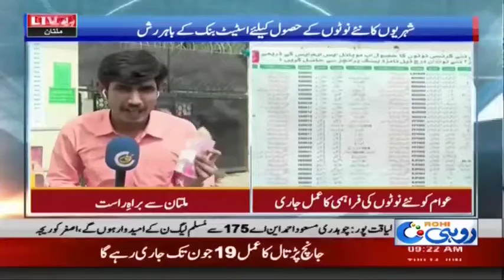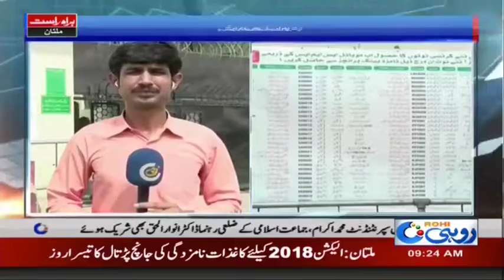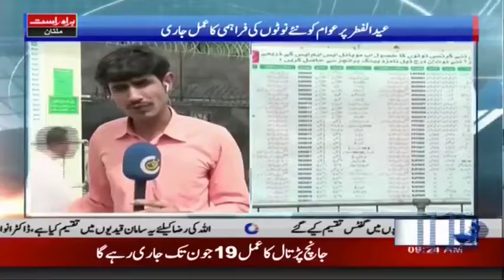عید الفطر کی آمد پر نئے نوٹوں سے شہریوں کی عید دوبالا ۔ ۔ ۔